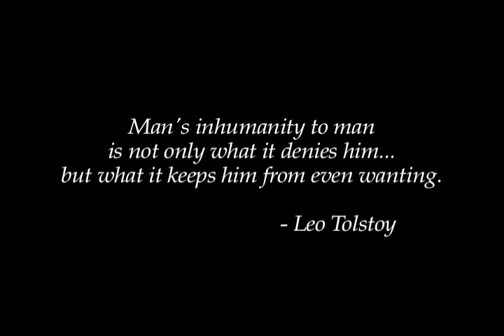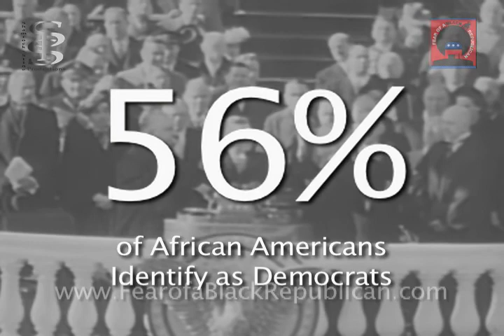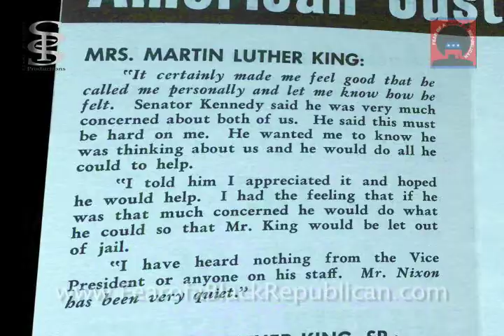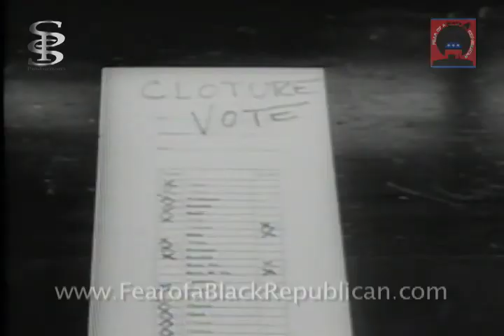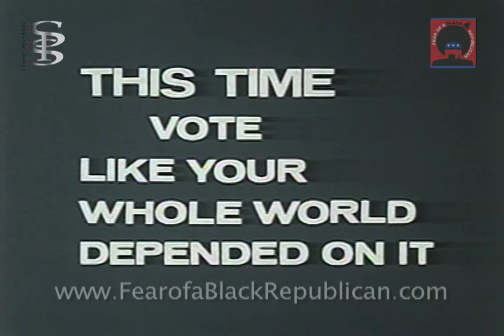Fear Of A Black Republican Timeline: the GOP & the Black Vote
This historical timeline scene is part of the documentary film, Fear of a Black Republican. Our filmmaking team is providing this scene to you (and hope that you are inspired by it) in order to foster a discussion of race and politics.

Whether you are White, Black, Democrat, Republican or None Of The Above... This is the Film Everyone Should See!

Fear of a Black Republican is an Independent Documentary Feature Film which looks at why there is a lack of Black Republicans (and by extension, other Minorities) and what this means for the Two-Party System in America. Please visit our website for more info on our film, where to see it or how your Library, University or you can get a copy via our team, Amazon, iTunes, etc. We are truly independent filmmakers and we wish everyone the best. Thank you.